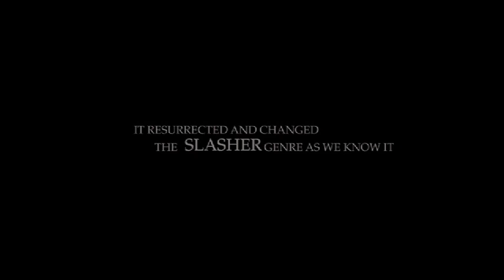'HATCHET 2' Teaser Trailer - Unrated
Join AMC Theatres and filmmaker Adam Green on October 1st as we venture back into the swamp and pick up where the original Hatchet left off.

This time Marybeth learns the truth about how her family is connected to Victor Crowley, and she returns to the swamps with a group of hunters to get revenge.